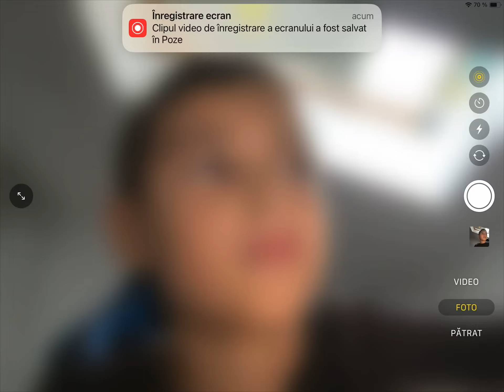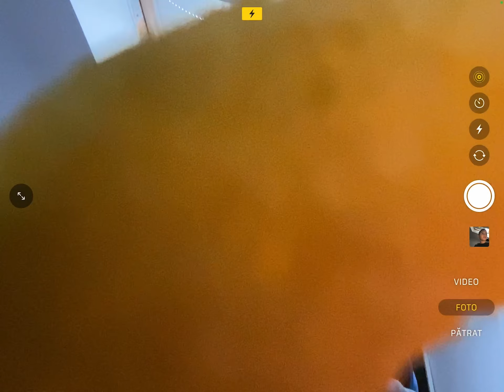As e cu Darius